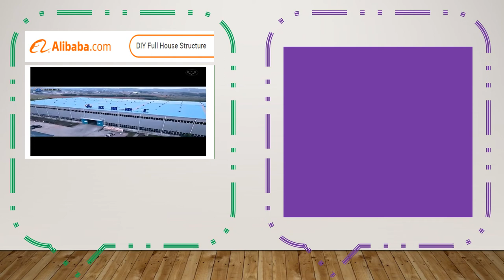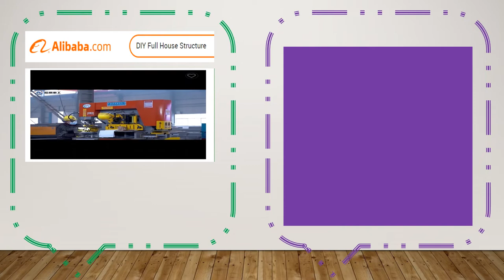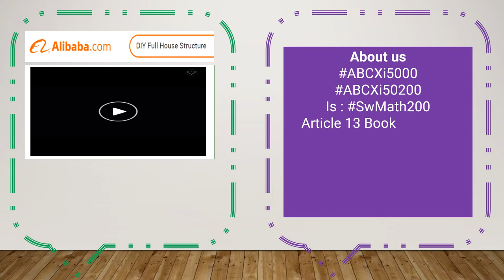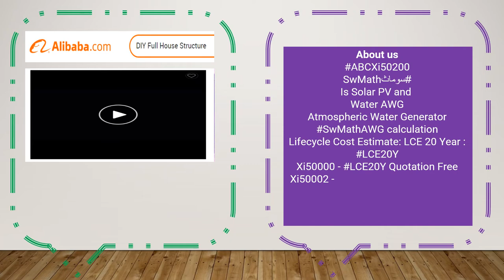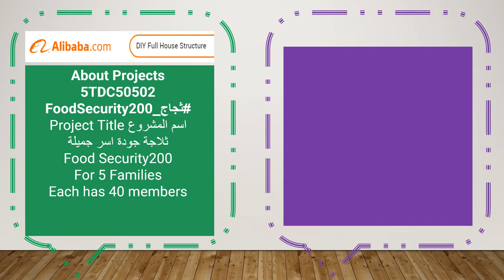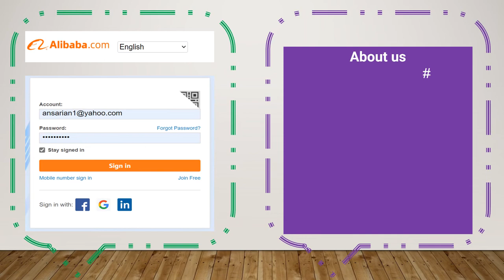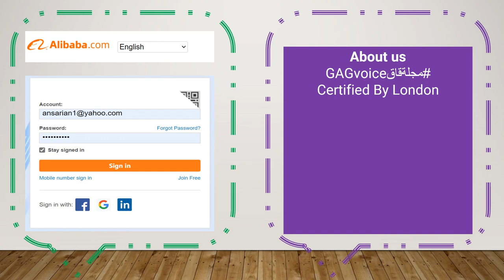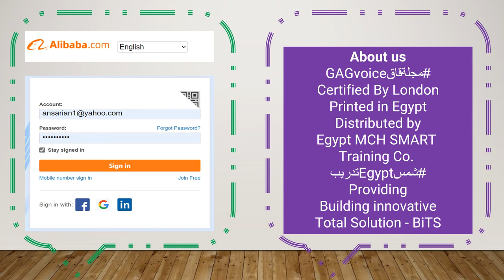SWMath Design System Owner - Ahmad Sarraj .. أمن غذاتي دوائي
SWMath Design ..
System Owner - Ahmad Sarraj
... أمن غذاتي دوائي
نحن نؤمن غذائنا 20 عام
نحن ..تمويل اجتماغي

نحن

ثلاجاتنا جودة أسر جميلة

ثجاج#

Social Authentication Return ROI Alternative Jointventure